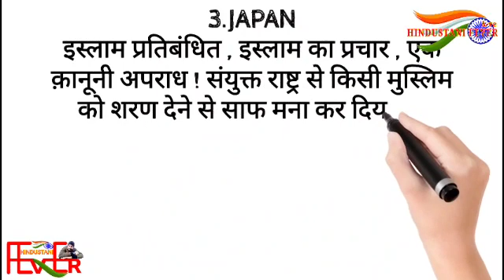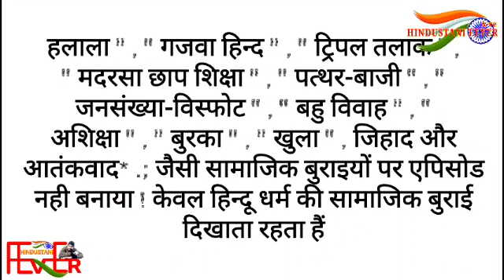October 11, 2022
Video from zankho. 🙌🏼😊